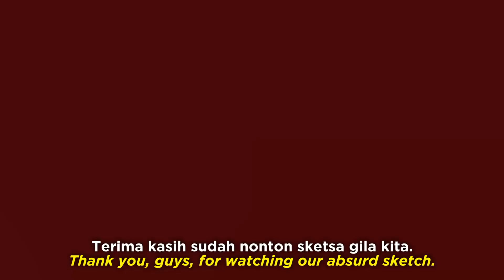Kelakuan Saat Valentine (Feat. Japmei) | Sketch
Bagaimana sih manusia-manusia bertahan hidup melalui hari Valentine? Yuk saksikan sketsa absurd yang kali ini berkolaborasi bersama Japmei dari DM Life.

- Japmei : @japmei.
- Hanson Tjung : @hansontjung.

"What's your good news?"